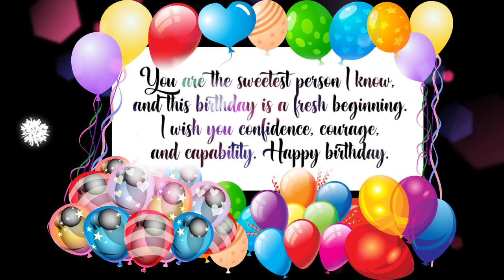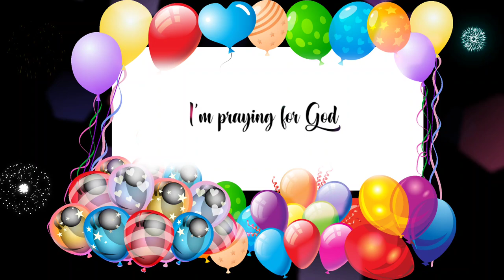Happy Birthday Wishing Video |Edit with Varghese| Happy Birthday song